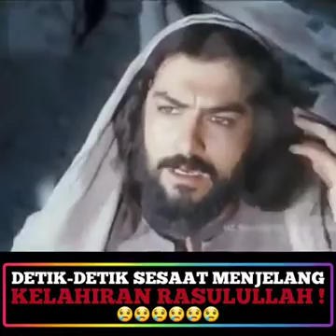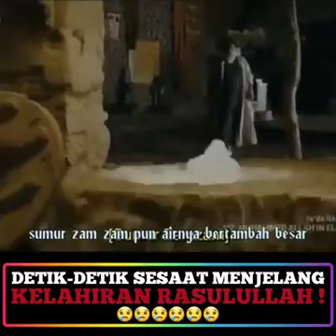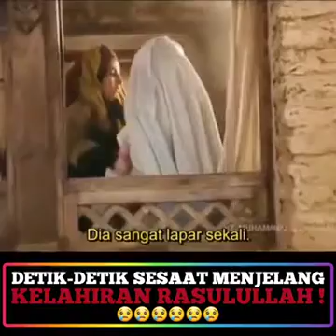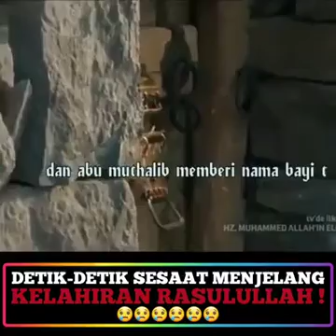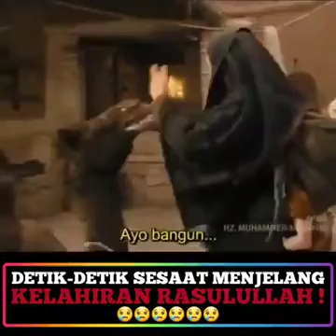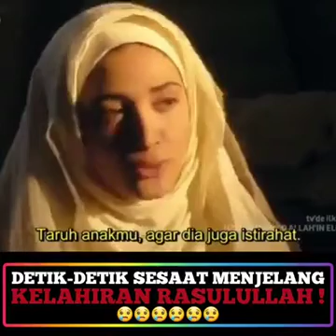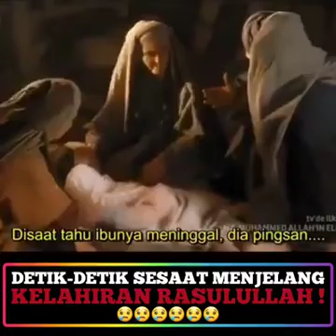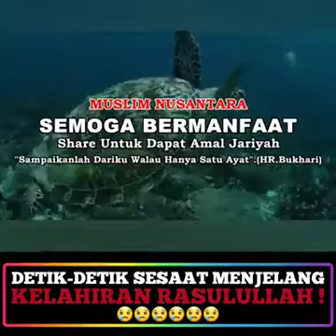Film Pendek Kisah Menjelang, Saat dan Sesudah Kelahiran Nabi Muhammad SAW